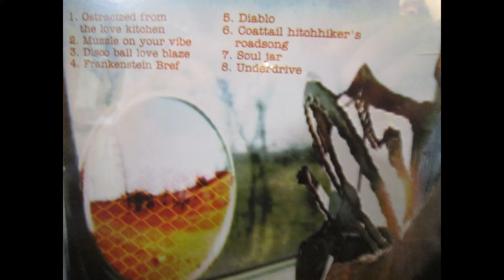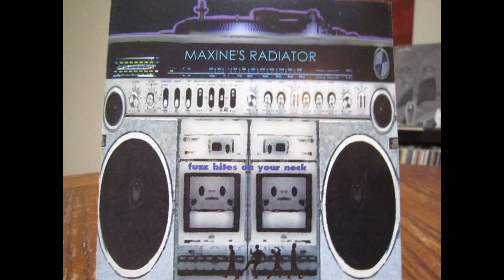Maxine's Radiator - Underdrive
From the CD Fuzz Bites on Your Neck. Denton, TX space rock 1997